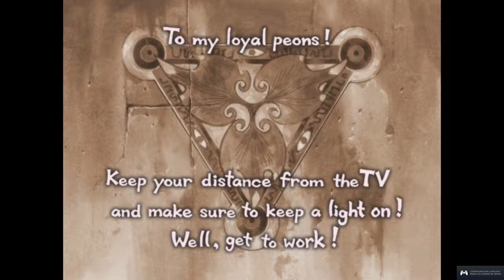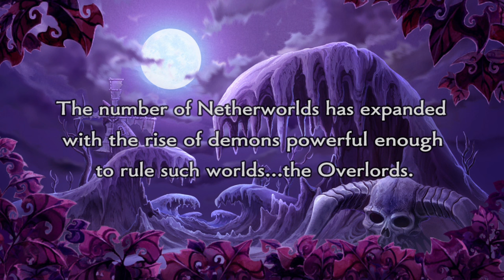EL RETORNO DEL PRINNY DE HIERRO | DISGAEA 2 PC - PARTE 1